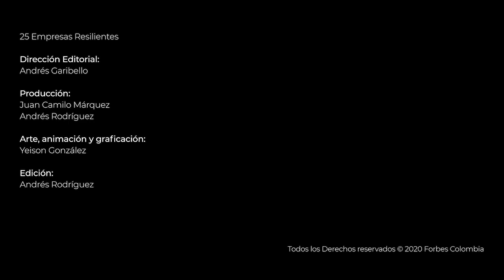25PymesForbes Google y Facebook: ¿cómo apoyan a las pymes?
Las plataformas digitales han jugado un rol importante durante la crisis, pues se han convertido en un canal de ventas efectivo para muchas empresas, incluso las que antes no las usaban como parte de su estrategia comercial. Pablo Consuegra, gerente de Facebook Colombia y Giovanni Stella, gerente de Google Colombia, Centroamérica y El Caribe participaron en un panel del foro Las 25 empresas resilientes de Forbes en el que además profundizan en las herramientas que estas multinacionales tecnológicas han desarrollado para apoyar a las pymes durante la crisis. Los dos expertos coinciden en que la apuesta por la presencia digital de las marcas ha crecido y les ha permitido a las empresas adelantarse años en un proceso que antes se desarrollaba con lentitud.